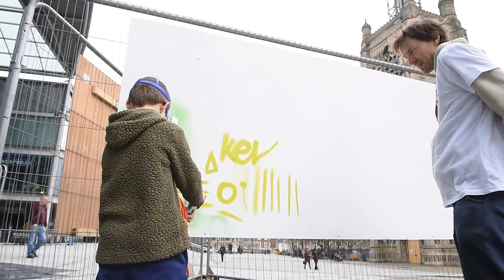Graffiti masterclass in Norwich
A graffiti masterclass was held for children outside The Forum in Norwich by Great Yarmouth-based group Reprezent Project.